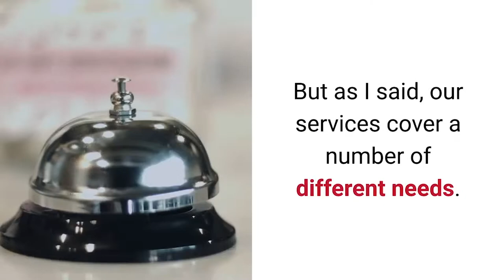Fire Department Occupancy Approval Process for Contractors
Solution: Fire investigations and Construction Plan Review
Audience: Contractors
Company: RD Johnson & Associates
Style:  "Sales letter Video"